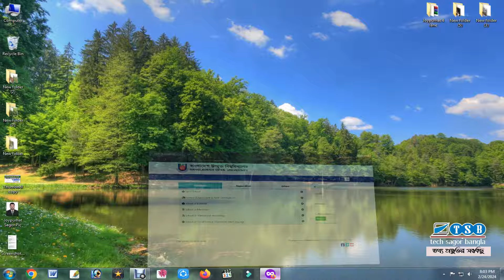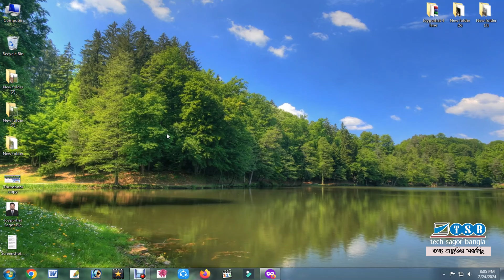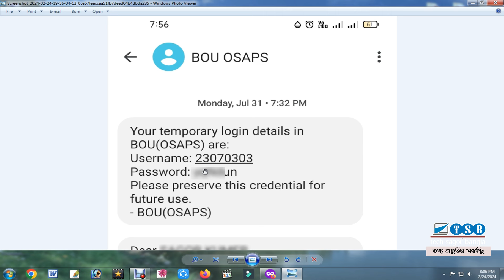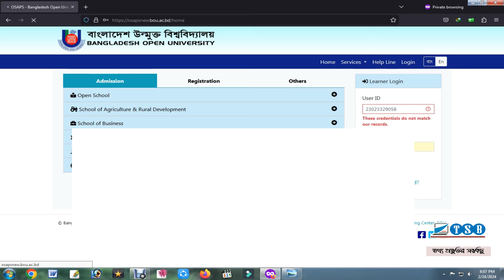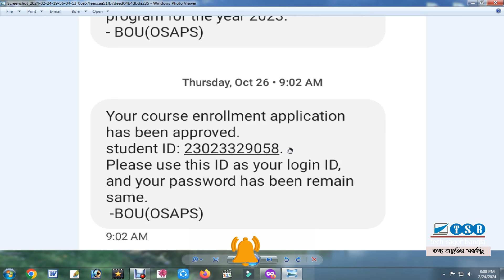উন্মুক্ত বিশ্ববিদ্যালয় ওয়েবসাইটের লগইন সমস্যার সমাধান - Bou ba bss student profile login Problem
Login Problem of Open University website

 osapsnew forgot passward problem solve | open university student login osaps BOU ID

 osaps.bou.ac.bd pasword reset | recover bou open university student id lonin

 Open university lost user id & password Renew | Bou id| উন্মুক্ত ইউজার আইডি পাসওয়ার্ড ভুলে গেছেন ?

আপনার কোন মতামত থাকলে কমেন্ট করে জানাতে পারেন।

tech sagor
computer tips
bangla tutorial